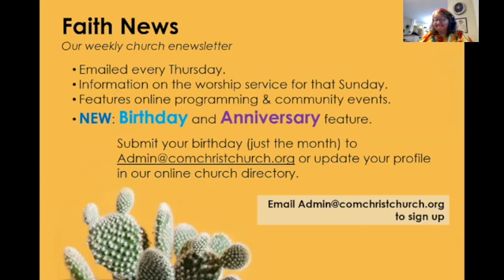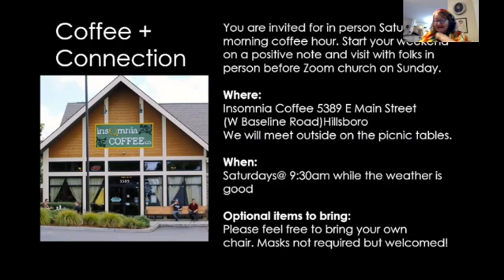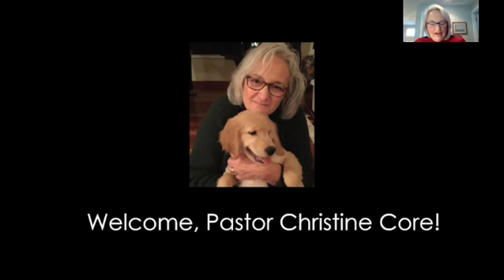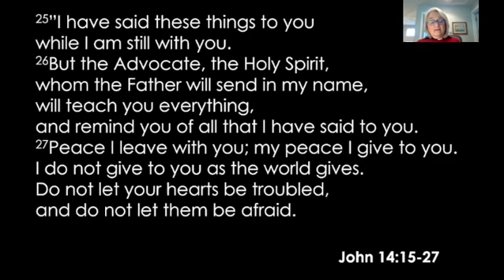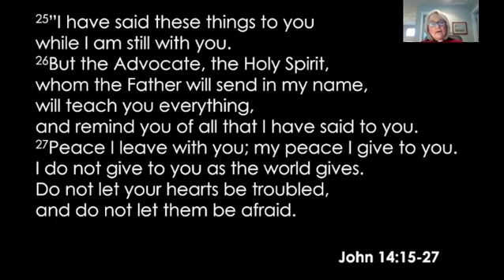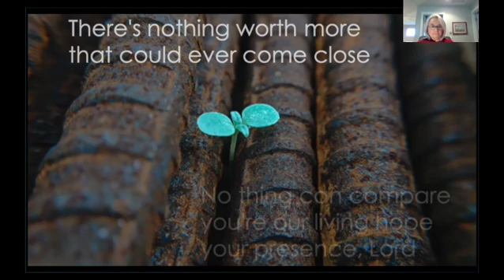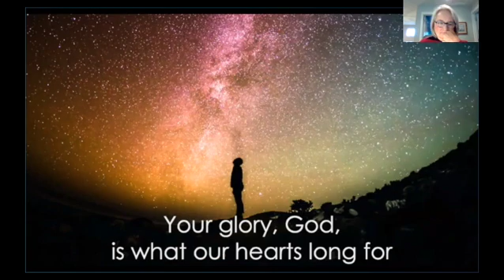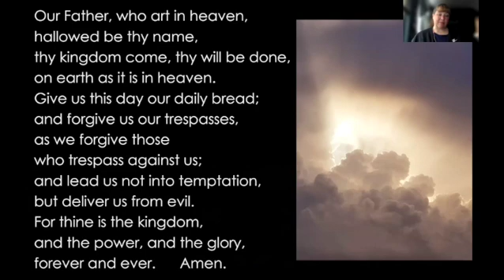August 22nd Zoom Worship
Welcome to Community of ChristChurch Zoom Worship!
Today we welcome Pastor Christine Core as our guest preacher!
You can join us live each Sunday morning at 9:30am via Zoom.

We are a Reconciling in Christ Congregation. We are a faith community that is committed to the welcome, inclusion, celebration, and advocacy for people of all sexual orientations, gender identities, and gender expressions; that work for racial equity and are committed to antiracism.